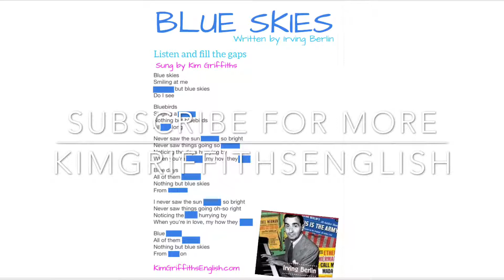Blue skies song, gapfill activity, Kim Griffiths singing, English class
Listen and try to fill the gaps with this Irving Berlin song. Kim Griffiths singing.
To check your answers just google lyrics Blues skies.